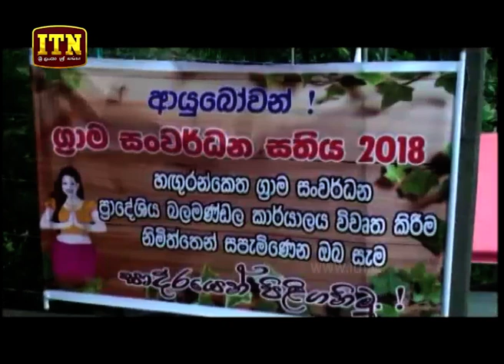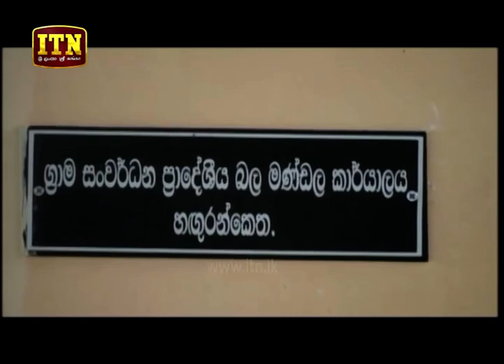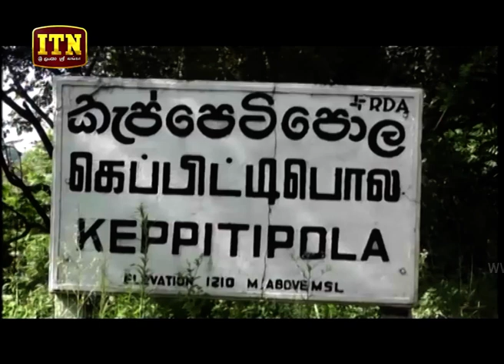ITN News 2018-08-21 | 12.00 PM